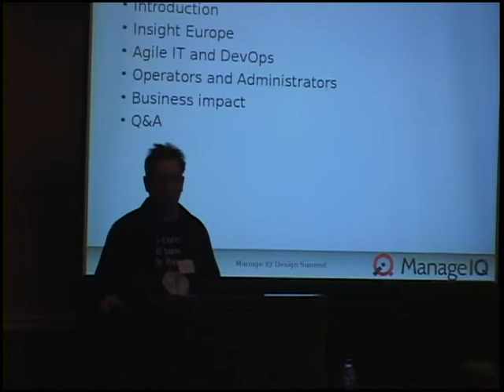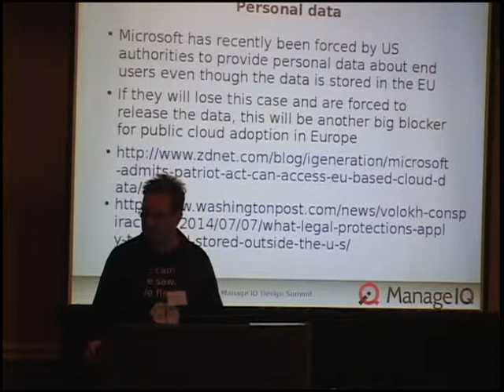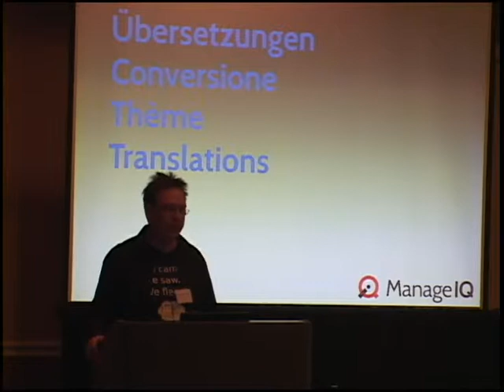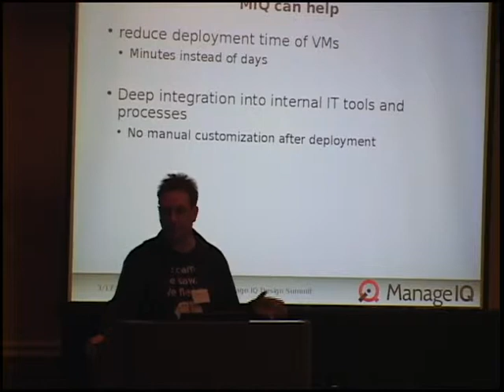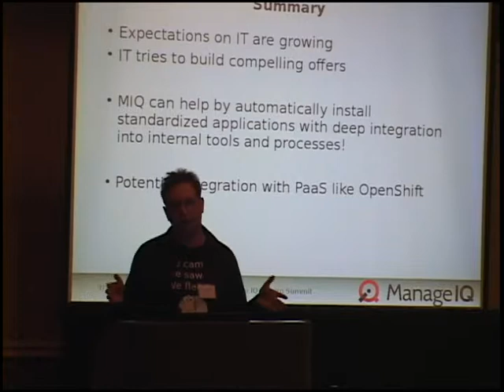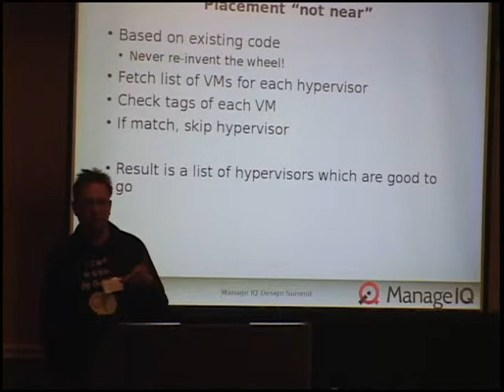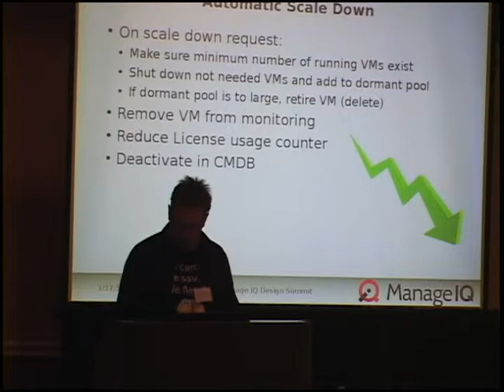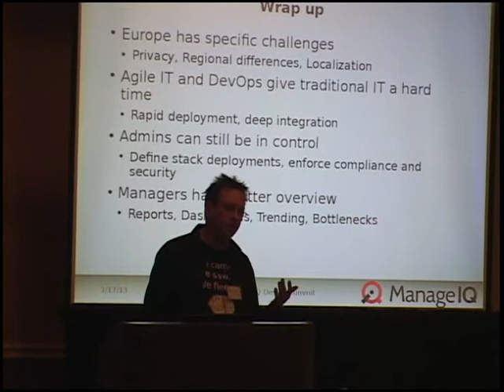Design Summit - User stories from the field - Chris Jung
This presentation is about the various implementations of ManageIQ by actual customers and end users in real world environments. Discover their challenges and the problems they solved with ManageIQ.